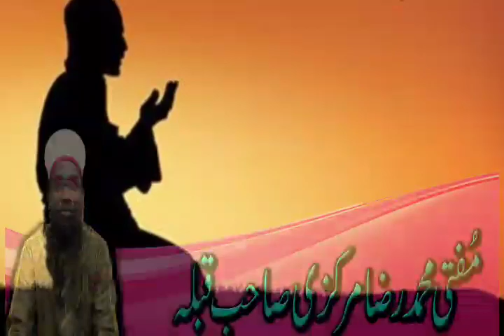Doran e Namaz Agar Wuzu Toot Jaye To Kiya Karna Chahiye || By MuftiMohammadRazaMarkazi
وَاللہُ اَعْلَمُ وَ رَسُوْلُہٗ اَعْلَم عَزَّوَجَلَّ وَ صَلَّی اللّٰہُ تَعَالی علیہ وسلم

*محمدرضا مرکزی*
خادم التدریس والافتا
*الجامعۃ القادریہ نجم العلوم* مالیگاؤں

ایڈمن: *اسلامک معاشرہ یوٹیوب چینل*

*islamic muashra*

*شرعی عدالت یوٹیوب چینل کو سبسکرائب کریں*..